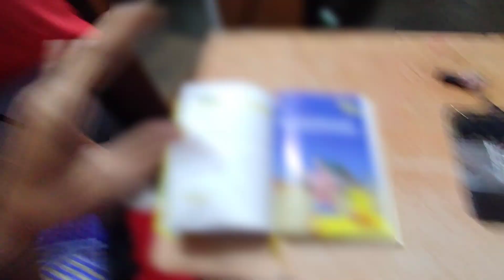phool gobhi ke pakode kaise banate he 🤤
28/02/2024.